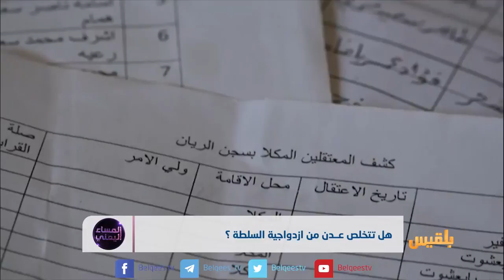المساء اليمني | قوات سعودية في عدن.. هل تنهي نفوذ أبو ظبي؟ | تقديم: آسيا ثابت